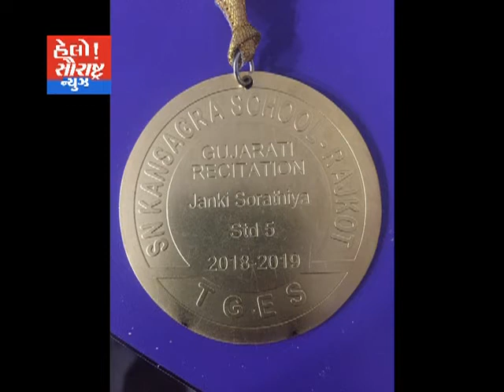જયેશભાઇ સોરઠિયાની પુત્રી જાનકીએ સ્કૂલમાં ગુજરાતી પાઠ સ્પર્ધામાં ગોલ્ડ મેડલ મેળવ્યો